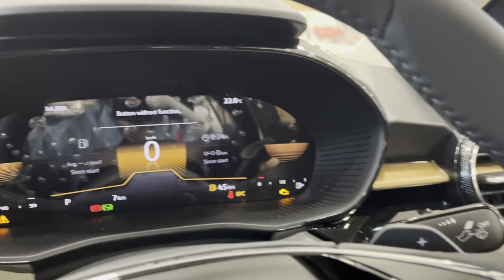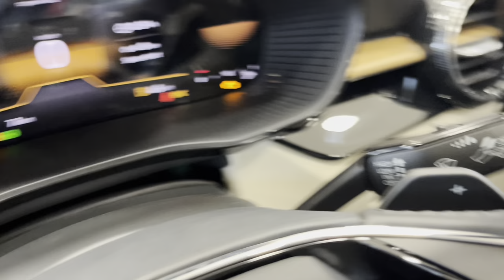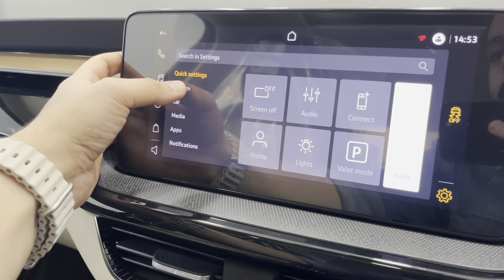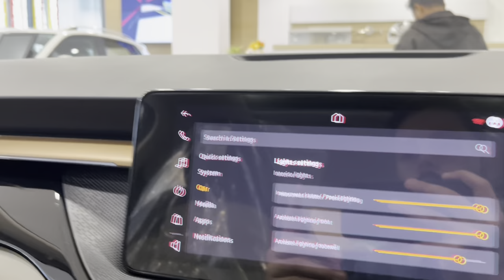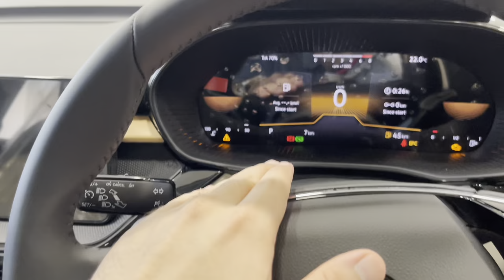2024 Škoda Slavia 1.5L DSG | New features, price hike | detailed review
GADGETS
Action Cam (DJI)
NEW MIC (Rode Wireless)
OLD MIC (Boya BYM1)
DJI OM5,6 (Smartphone Gimbal)
Tripod (Marklif Flexible)
Phone (iPhone 13)